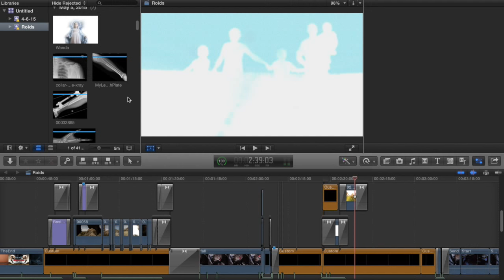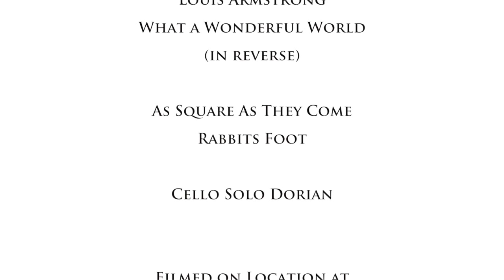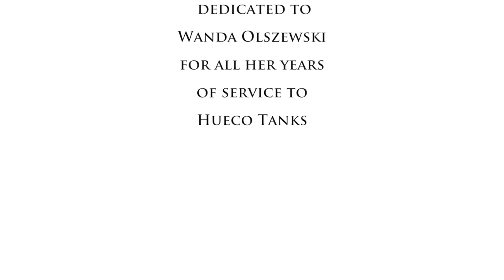Jason Kehl's World of Illusions - Episode 2 - FANGORIA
Step inside the world of Jason Kehl as he flips the switch and over comes his fears to establish a killer new highball in Hueco Tanks, Texas. If you missed Episode 1 you can check it out